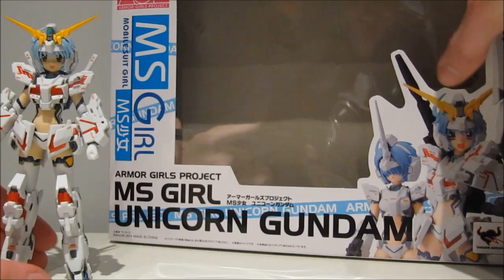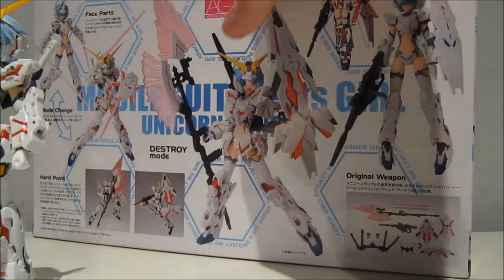MS Girl Unicorn Gundam Review